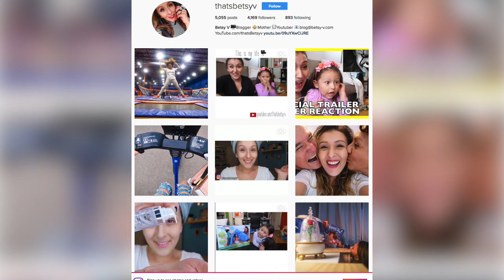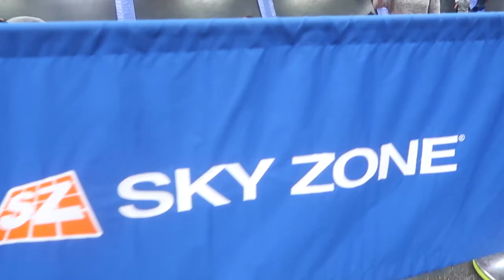FAMILY FUN DAY! (4.1.17 - DAY 1163) DAILY VLOGS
Two top-notch surprises for the kid; playing on some trampolines at Sky Zone then heading back home for a family game night with THE FAMILY! Too much fun-